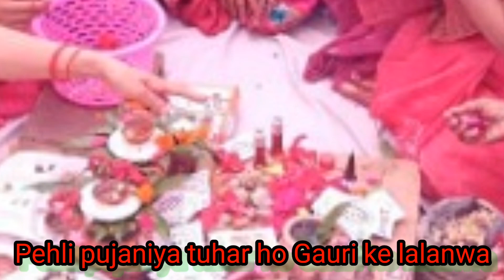Pahli pujniya tuhar ho gauri/ Ganesh stuti/ Avasani Maiya geet/ Awadhi Geet/